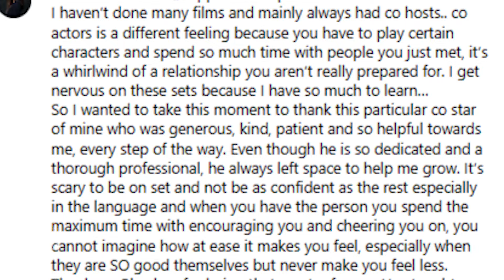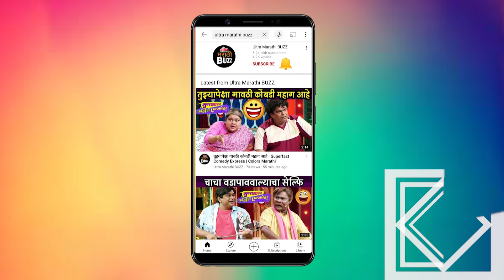अनुषाने दिली प्रेमाची कबुली |Anusha Dandekar & Bhushan Pradhan |Juna Furniture | Marathi Movies 2024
जुन फर्निचर सिनेमा प्रेक्षकांच्या भेटीला आला चित्रपटातील भूषण आणि अनुषाची जोडी सर्वानाच आवडली होती. आता या दोघांनी खऱ्या आयुष्यातही लवकरच लग्नबंधनात अडकाव अशी चाहत्यांनी इच्छा व्यक्त केली आहे. पाहुयात हा खास विडिओ.